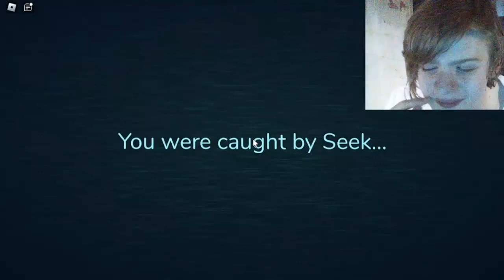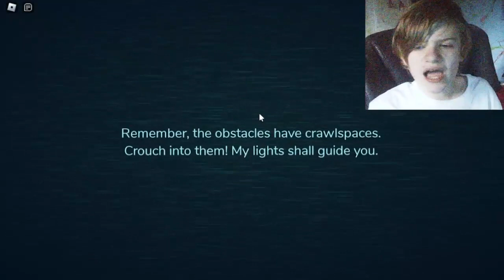DOORS PART 2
I'm finally making part 2 to Doors!!

Val's Channel: @Lauren the fox and friends adventures